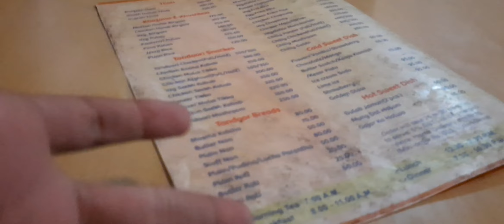I found the Naruto In Manali | Manali to Delhi Travel | Manali Trip Ep.4